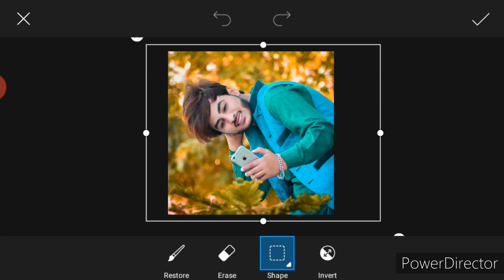SN Editz photos PicsArt Tandiag photos Editing Tutorial How to mack PicsArt Photo Editing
SN Editz
NSB Photo Editing
Tutorial PicsArt
Photo Editing kayca kare